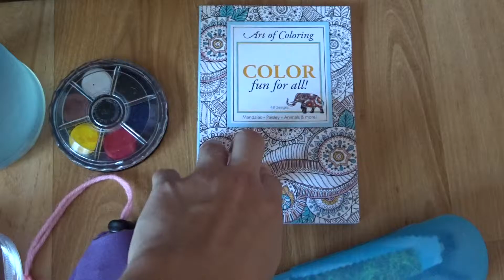Packing for the World Race!!!!!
Follow my awesomeness!

About Me!
Hey guys!  My name is Ashlyn. I'm 19, love my flute, reading, and the great outdoors! I got accepted to the World Race-Gap Year, which I will be starting this October!  I will be traveling to Cambodia, Thailand, Malawi, and Guatemala for a total of nine months.